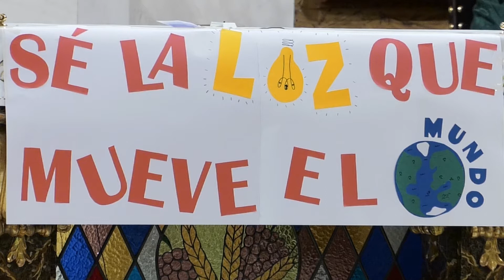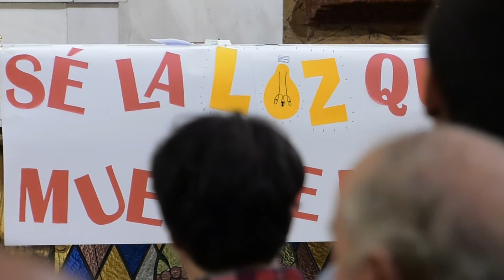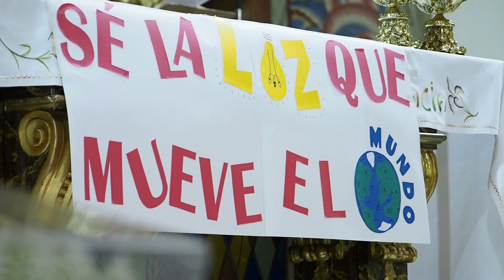Envío Jóvenes al V JOHC en Córdoba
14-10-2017 - Celebración del envío de los jóvenes cofrades de Valladolid que participarán en la V edición del Encuentro Nacional de Jóvenes de Hermandades y Cofradías que se celebrará del jueves 26 al domingo 29 de octubre de 2017 en Córdoba.